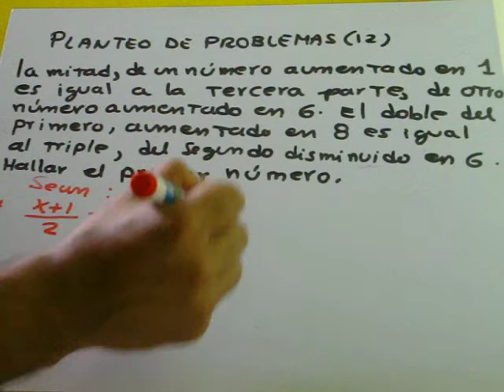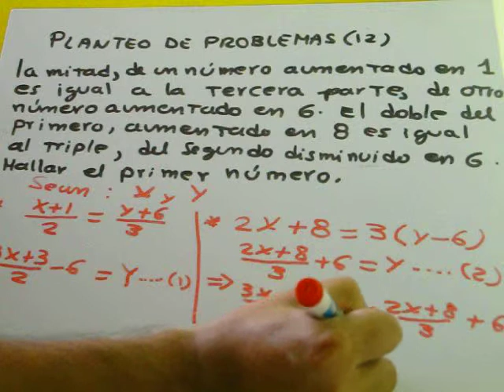planteo de problemas 12